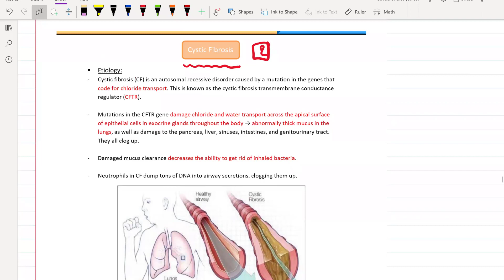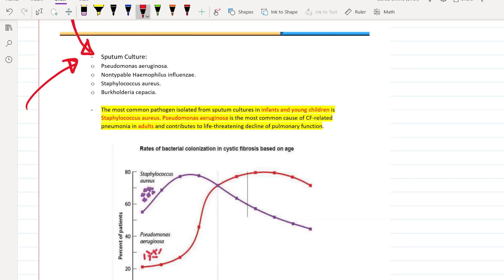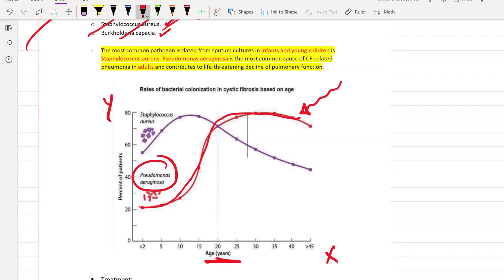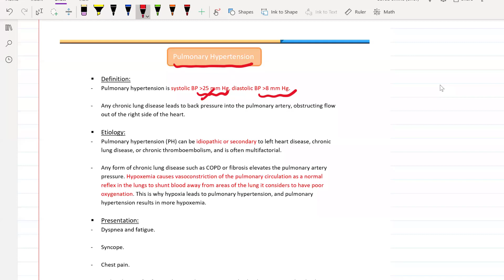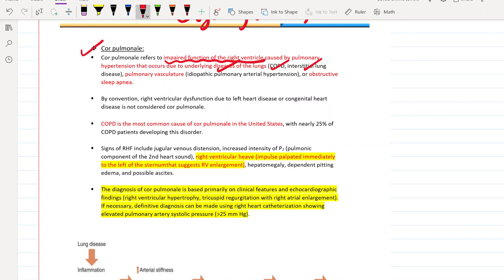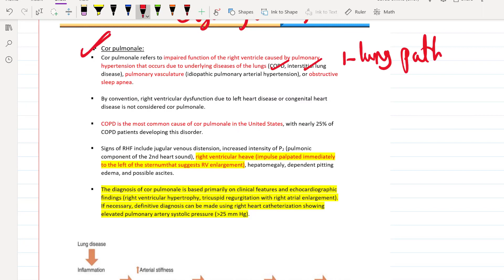3 Pulmonology Part 3 for USMLE Step 2 CK - (Free trial course in Description Below)